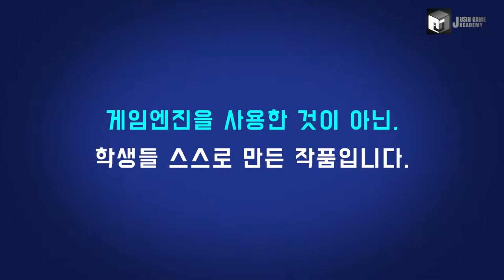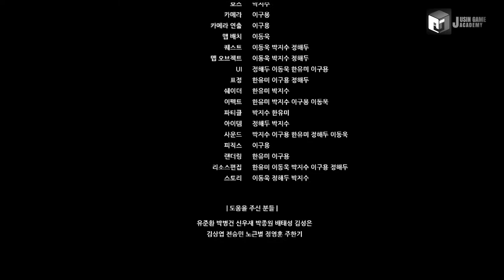[젤다의전설 모작] 쥬신게임아카데미 11개월 차 Direct3D 팀 포트폴리오 졸업 작품 시연회_107기 1조 한유미 이동욱 이구용 박지수 정해두